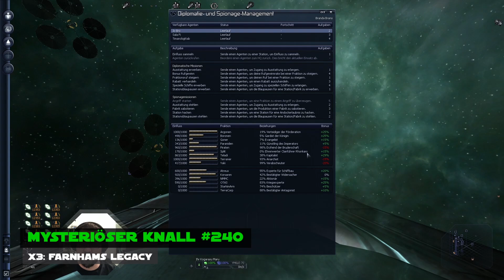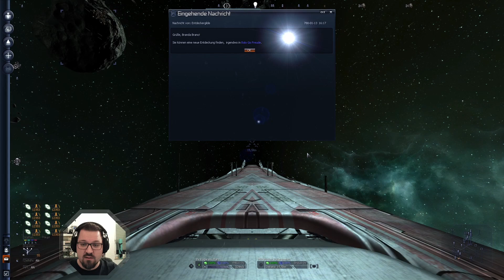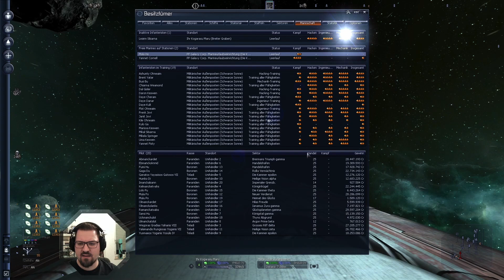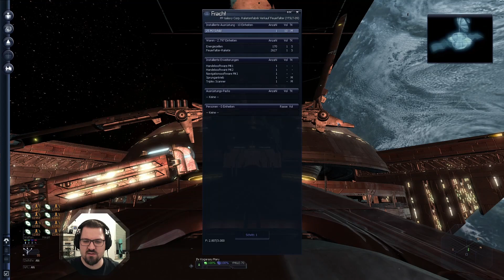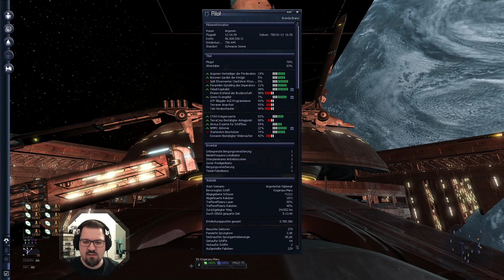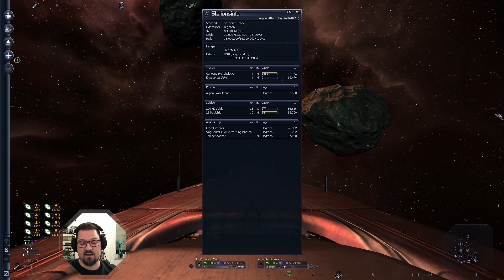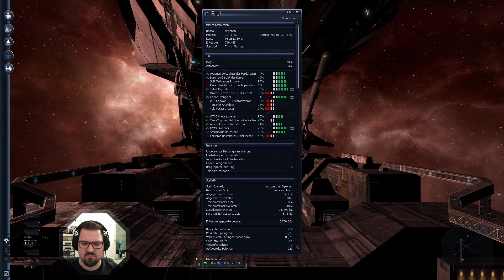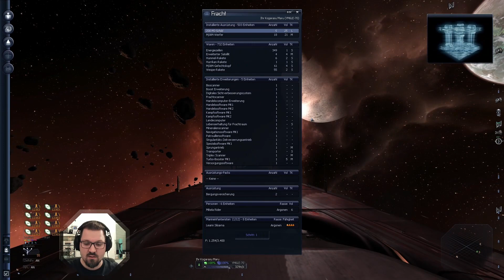Mysteriöser Knall - X3 Farnhams Legacy #240 [Let's Play / Deutsch / German]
Beim eintritt in einen Sektor gibt es einen lauten Knall. Hat einer meiner Passagiere extreme Darmwinde oder steckt etwas größeres dahinter?